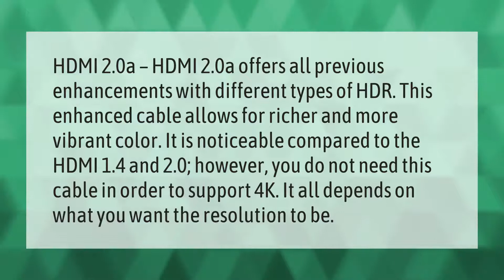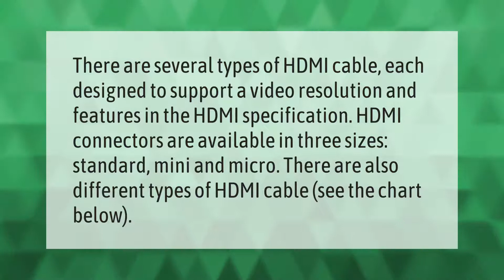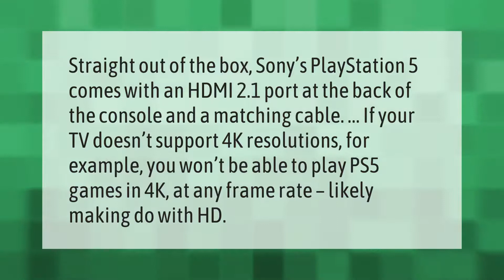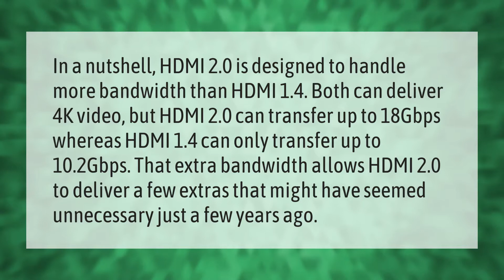Do HDMI 2.0 cables make a difference?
00:00 - Do HDMI 2.0 cables make a difference?
00:45 - Are there 2 types of HDMI cables?
01:17 - What is the best 4K HDMI cable to buy?
02:00 - Do you need a 4K HDMI cable for PS5?
02:33 - Do expensive HDMI cables make a difference?
03:03 - Is there a difference between HDMI 1.4 and 2.0 cables?

Laura S. Harris (2021, July 5.) Do HDMI 2.0 cables make a difference?
    AskAbout.video/articles/Do-HDMI-2-0-cables-make-a-difference-256849